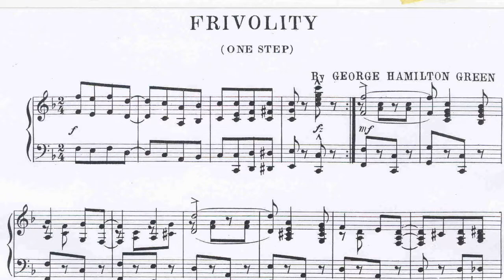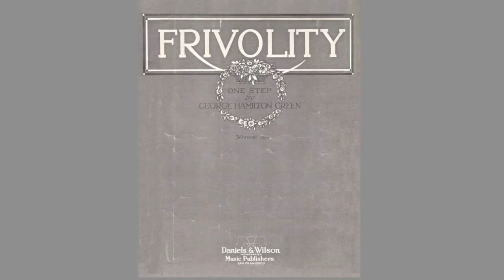Frivolity, piano ragtime; and xylophone ragtime performed by George Hamilton Green.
This video  includes two very different versions of George Hamilton Green's ragtime piece, "Frivolity." The first is a sound file of the solo piano sheet music, exactly as originally published fo solo piano. The second version is an actual recording made on xylophone by George Hamilton Green on February 7, 1918, backed by a studio dance-band.

Green plays each section as written the first time through, then improvises on the repeats. Green's xylophone variations over the original written material have the effect of making his xylophone performance a unique rendition of "Frivolity." His performance would be impressive were it being played by any percussionist today, and yet this display of virtuosity occurred more than 100 years ago.